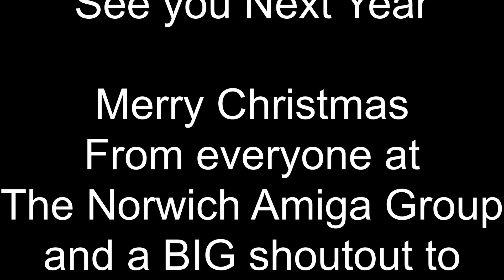Norwich Amiga Group Meet #15 Tour - 17th November 2019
Thanks to Nigel's Workbench for allowing us to re-use his video on our channel.  A little video tour from the November 2019 meet at One Life Left.

Join us at the Norwich Amiga Group!